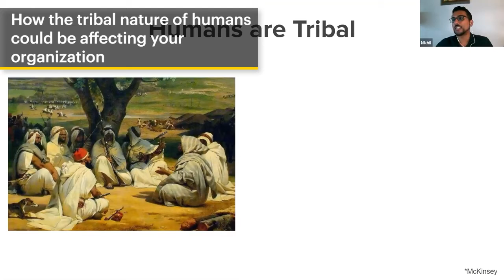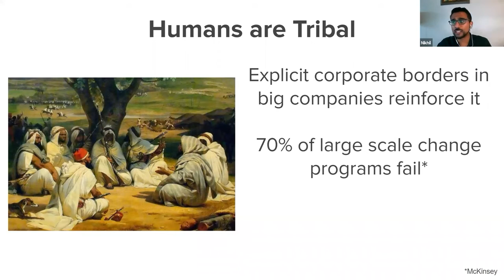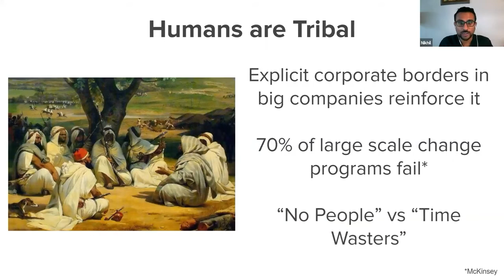How the tribal nature of humans could be effecting your organization | Softcrylic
In this episode of Insights in Minutes, our guest, Nikhil Paul a culture and team coach at We R Human helps explain how organizations could potentially suffer from humans' innate need to act tribal. He specifically touches on how IT teams vs. marketing teams may be viewing each other as well as how detrimental this could be for your organization.

Related Service Offerings
Marketing Technology Implementation Services: